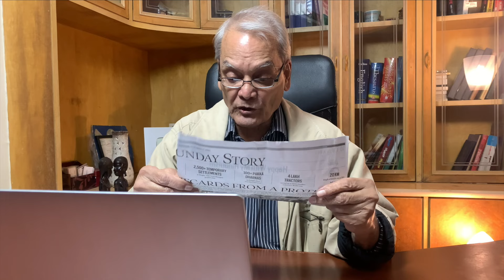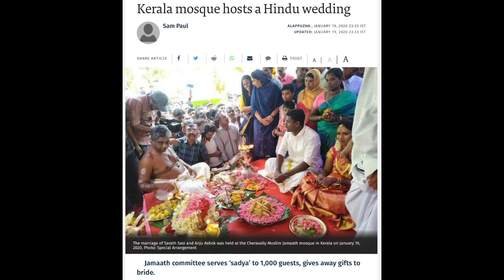Four Finger Formula Ep 26; High Seat for India is within grasp; lest our leaders destroy its chance.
India is on a precipice. A measured leap will reach us across the valley, but we have to be cautious about the great fall into the gorge. Vinod Pande draws attention to the dangerously divisive games that are inimical for the flight to the promised land.